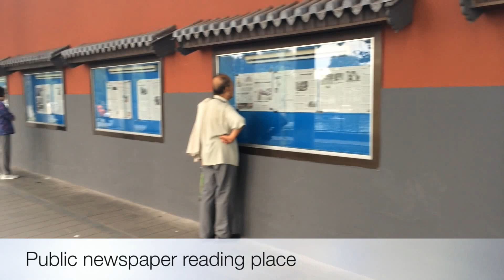Beijing Tour Forbidden City Hutong Bicycle Ride 798 Arts Center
Impressions from Beijing covering the CCTV Building, a bicycle ride in a Hutong, the Forbidden City and Beihai Park. Shot and edited with iPhone 5s and iMovie.